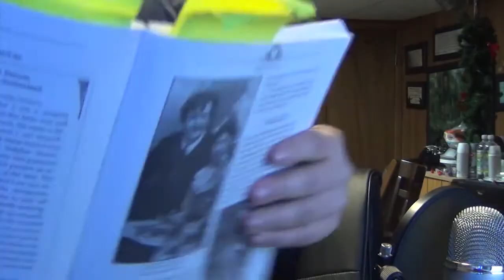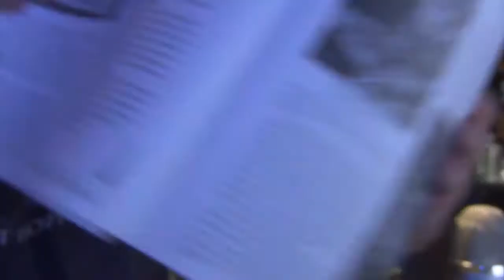Secrets of Role Mangging - HotOE - Part 3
They are disappointed so far with the lack of crazy mythos stuff...haha.